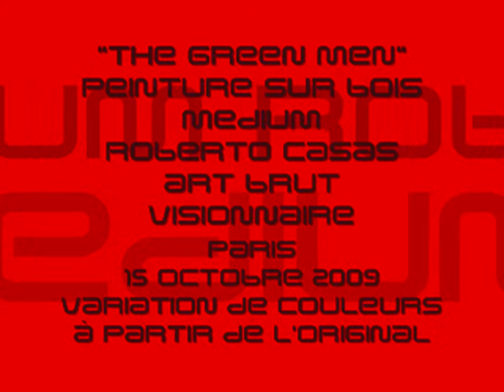"the green men" - roberto casas - octobre 2009 - art brut visionnaire - cosmic art -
peinture sur bois medium 80X60 cm
"the green men"
roberto casas
art brut visionnaire
paris
2009